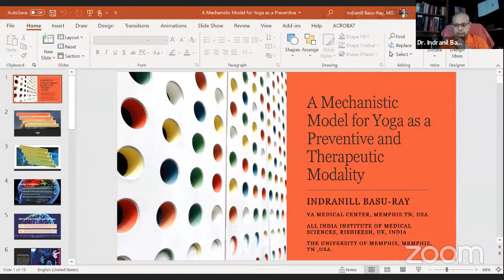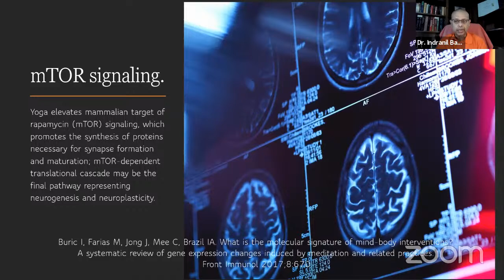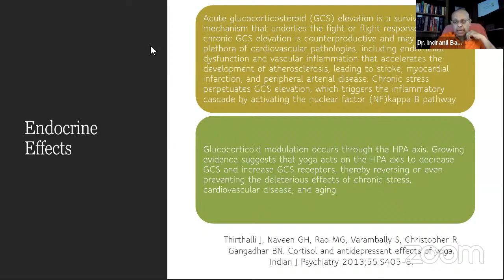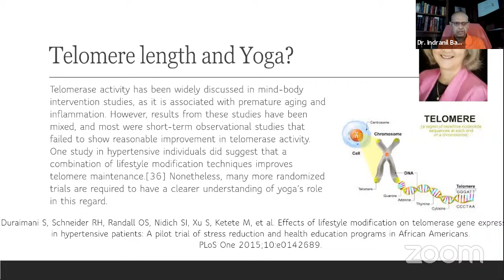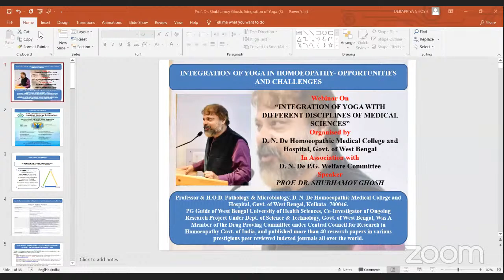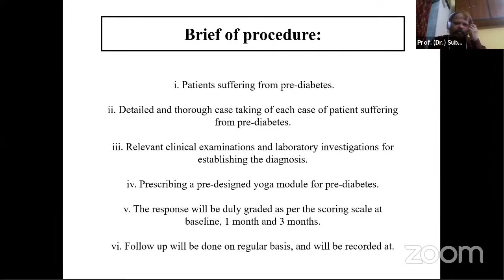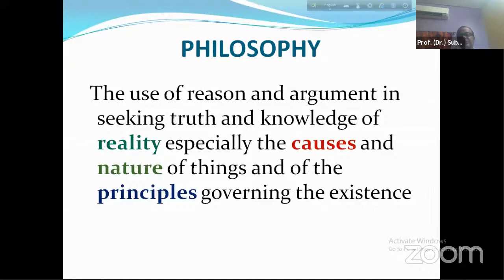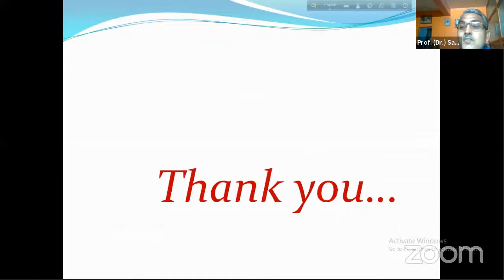Day 2: Integration of Yoga with different disciplines of Medical Science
D. N. DE HOMOEOPATHIC MEDICAL COLLEGE & HOSPITAL
In Association with D.N.DE P.G. WELFARE COMMITTEE conducting an Webinar on “Integration of Yoga with different disciplines of Medical Science” On 25th & 26th June, 2021